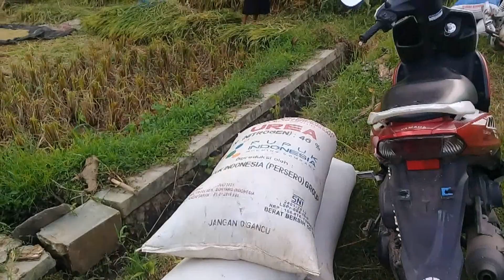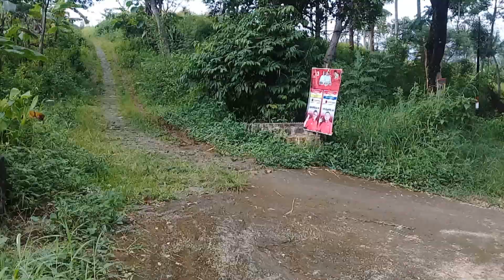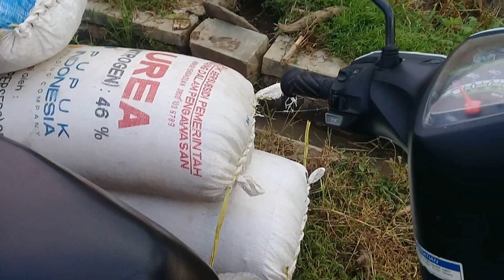WISATA DEREP || GEBLOK PADI || BRAMBANG NO PESTISIDA||Rice Harvesting